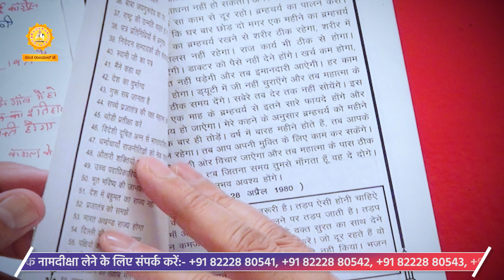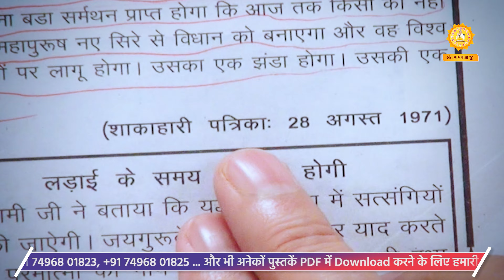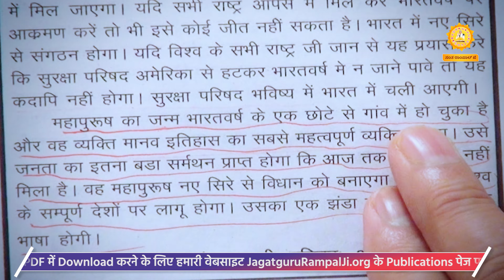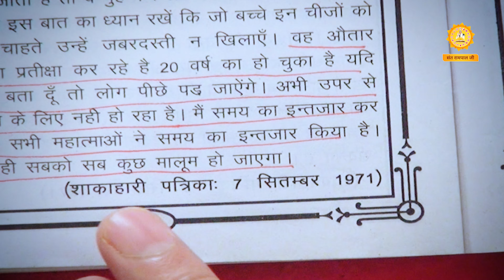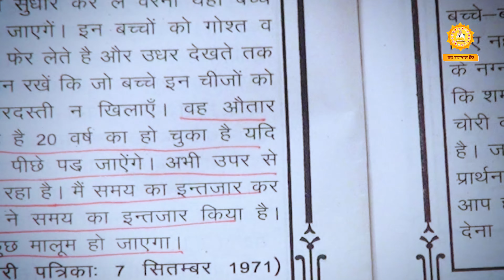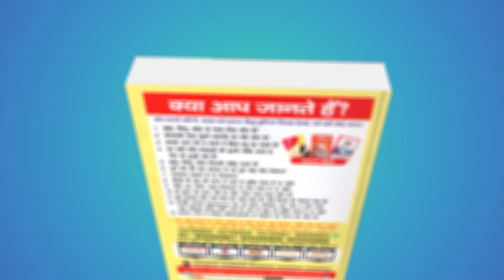संत रामपाल जी महाराज के बारे में जयगुरुदेव की भविष्यवाणी | Sant Rampal Ji Satsang | SATLOK ASHRAM